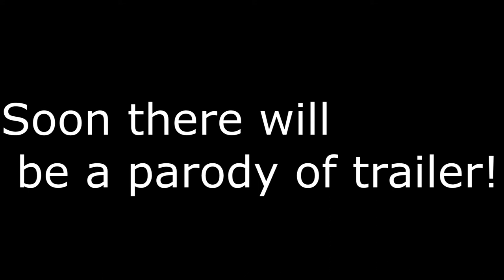Vulture(SM: Homecoming) - DCUO Style